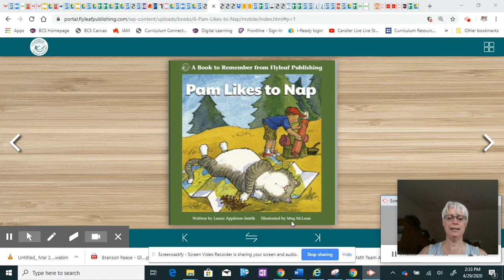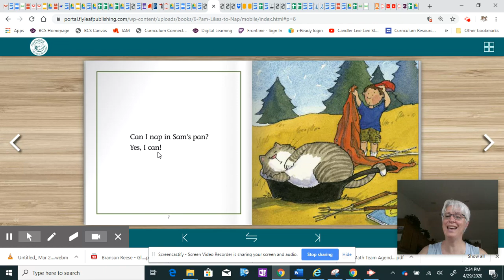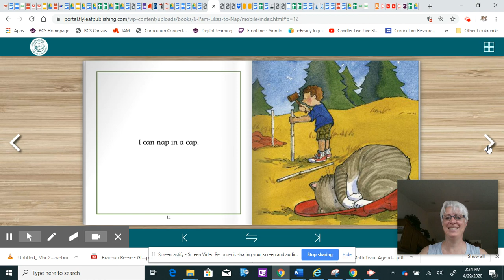Pam Likes To Nap Online Decodable Book